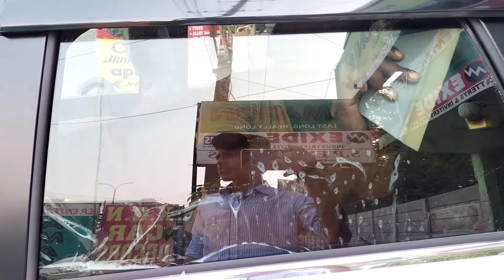TOYOTA URBAN CRUISER INSTALL FILM TINT 50%black 👍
#  how to install Toyota urban cruiser install film tint work done 50%black
how to install film tint urban cruiser 50%black
youtube channel think tint film